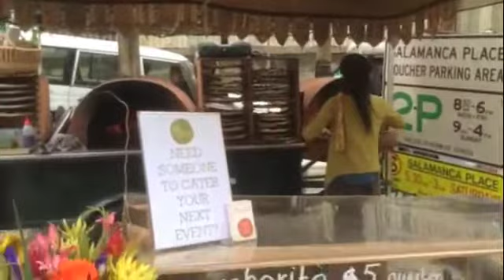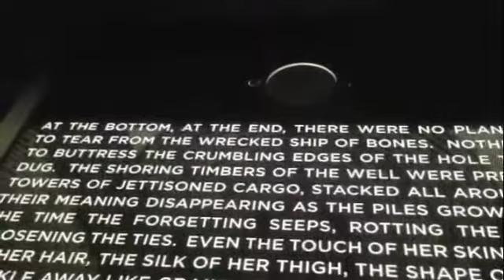samedi 26 octobre